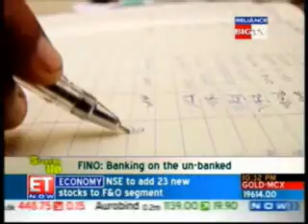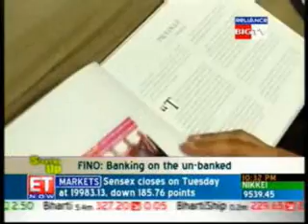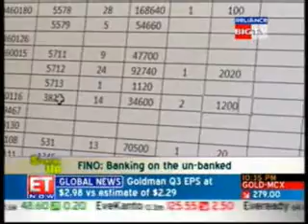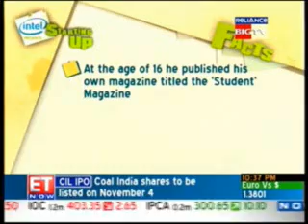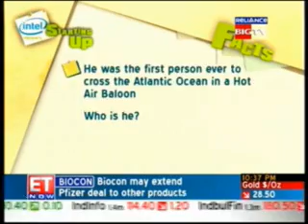Manish Khera ET Now